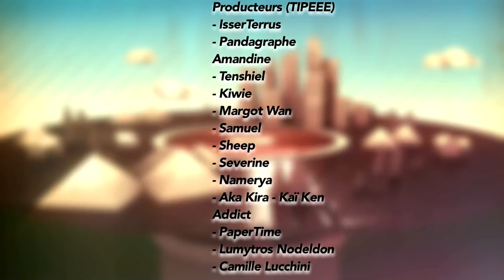Neku - Robot Lover Song (Feat. Aline)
Nouvelle musique, j’espère qu’elle vous plaira, elle est téléchargable juste un peu en dessous!

Merci à Shindehai pour m’avoir prêter sa batterie et sa caméra!

lyrics :

Verse 1

After all these years, I have never given up
And still believe to find my way.
Even if it’s weird I have to jump
It’s true, I lost my faith
I choose to take another path
In this loneliness I don’t see any other way
To finally create you

What can I do to make you smile ?

Chorus 1

It’s us against the world
in a cage like a bird
Being together
Forever

Don’t care about these fools
Happiness and words
Are our tools

Verse 2

Now I know why you’re sad
The others couldn’t get your fad
but you know deep in your mind
That everything won’t be fine
And even if you made me, I’ll just only dry and dry your tears
and not look after your fears
Cause I know that you won’t be lonely

Cause it’s you and me
cry and rise
let's be strong

Chorus 2
Being together
Forever

Final

It’s me trying to say
Tonight isn’t the moment
to find a cure
against the fools

in a cage like a bird forever
tonight is not the moment
a CURE